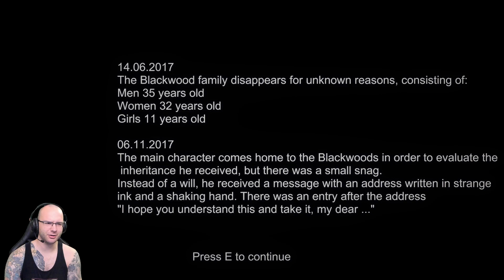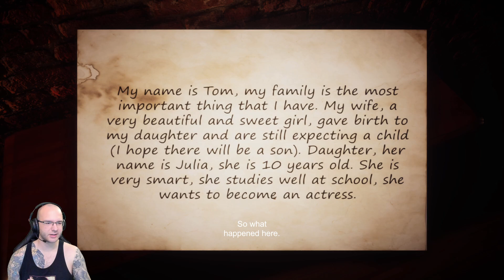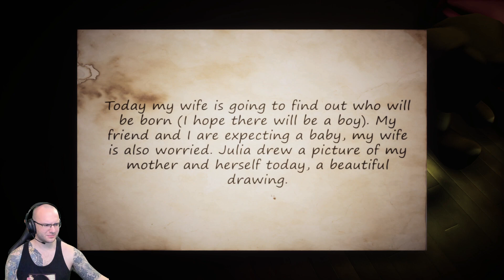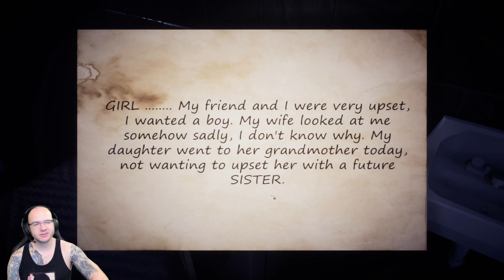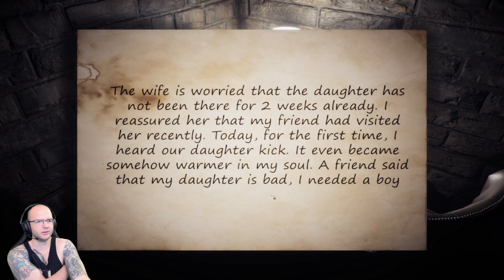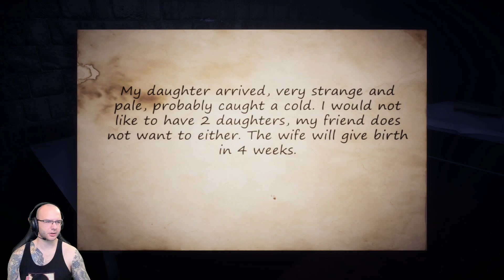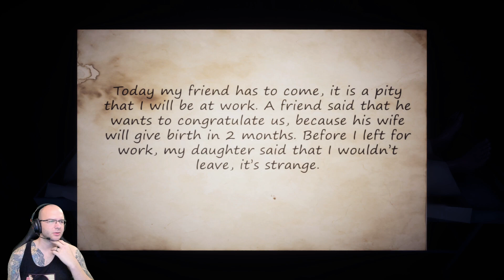This Game Shortened My Life By Five Years!